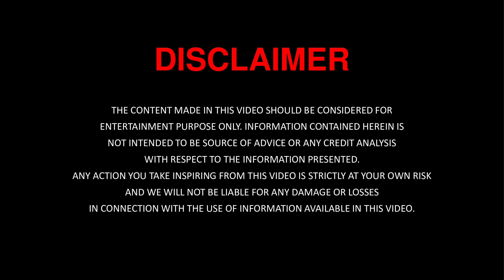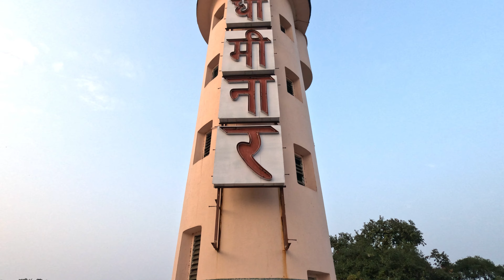Welcome to World Explorer Sudipto, a channel where you find the places to travel, about cooking.